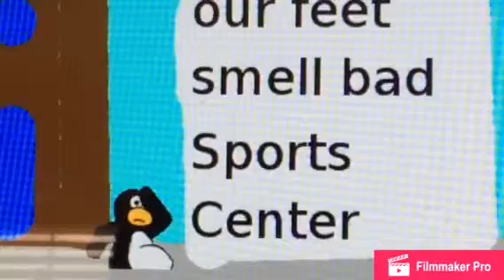The hunk causes mayhem on the final day + Grounded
Will the Hunk just change ?

Well maybe not